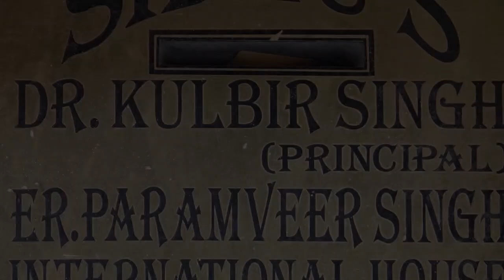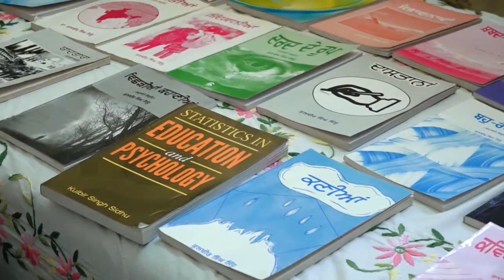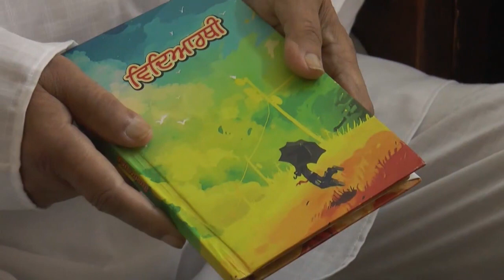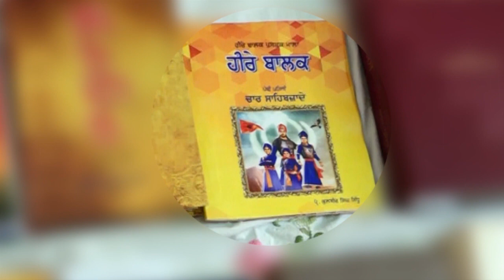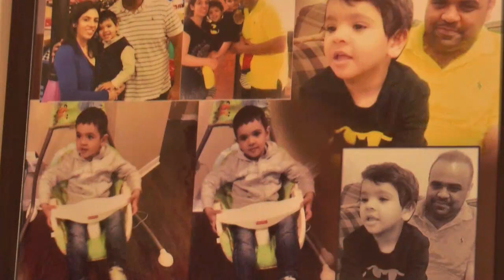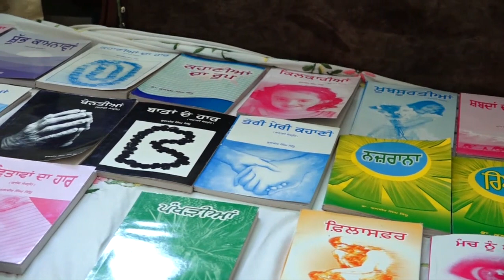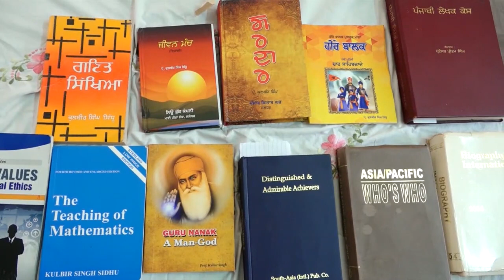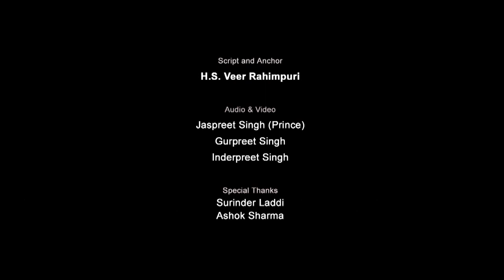Dr. Kulbir Singh Sidhu / An Unnoticed Writer & Scholar / Romi Bains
Romi Bains Presents

Script and Anchor
H.S. Veer Rahimpuri

Audio & Video
Jaspreet Singh (Prince)
Gurpreet Singh
Inderpreet Singh

Special Thanks
Surinder Laddi
Ashok Sharma